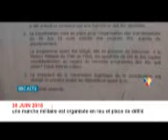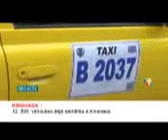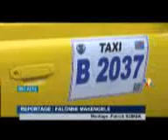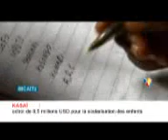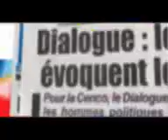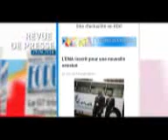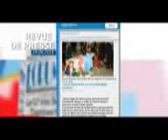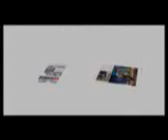INFOS RDC: JT ET REVUE DE PRESSE DU 29/6/2018 (BSC TV)